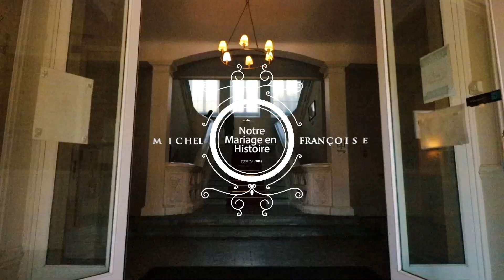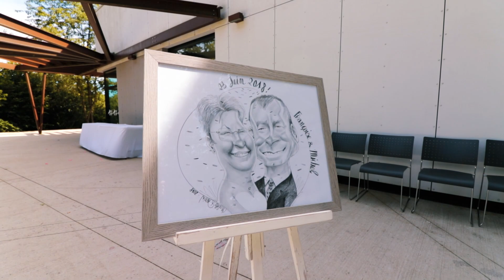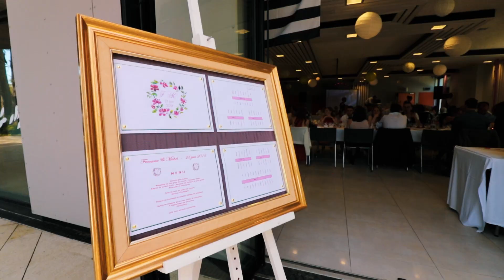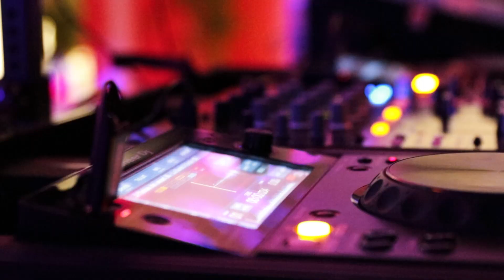Film de Mariage - Françoise & Michel | Maxime Bodivit Vision - Edit 2018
Adobe Photoshop